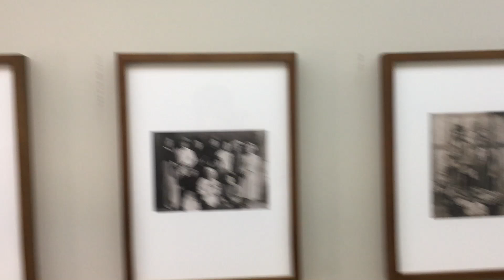국립장애인도서관 문학기행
20181112 국립장애인도서관 문학기행 동영상